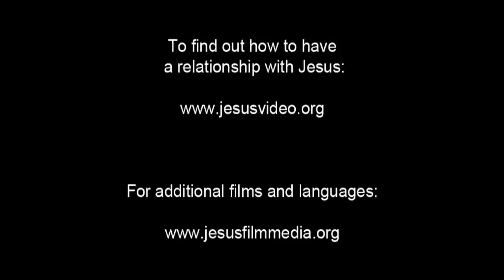Spanish, Latin American - Very Very Good News! ROMANOS! Romans 10 Verse 9 - Risen Jesus Saves!(32)